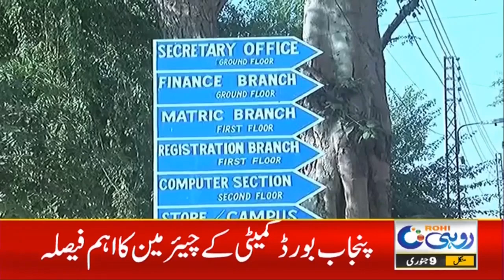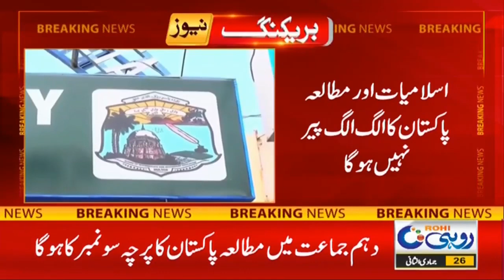Breaking News l Big News For Students l Must Watch !! l Rohi